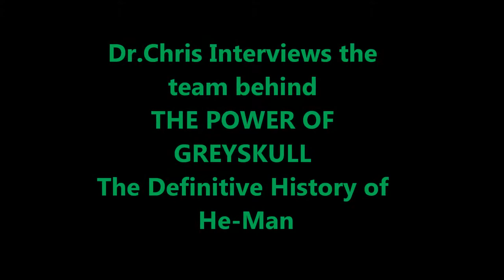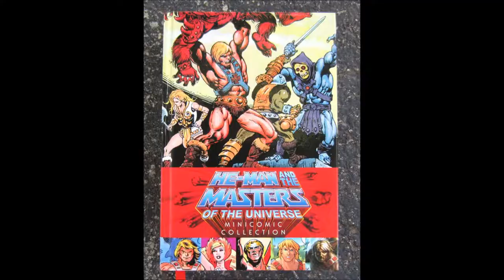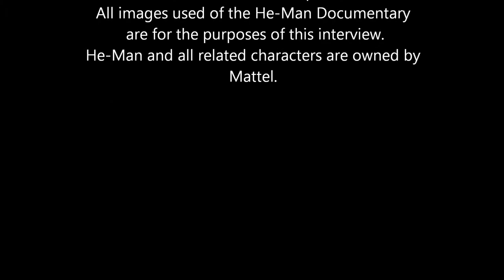Dr.Chris interviews the Team behind The Power of Grayskull He-Man Documentary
I had Rob and Randall on my show to talk about this amazing film they kick started. I help it and cant wait to see it until then check out my conversation with them and our love of He-Man. It gets really silly at times but its all in good fun.